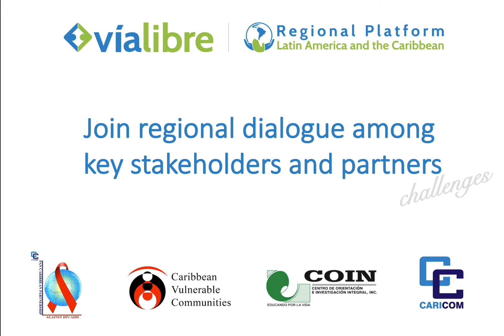Eva Burgos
Joint Regional Dialogue Among Key Stakeholders and Partners
/ Challenges / Eva Burgos